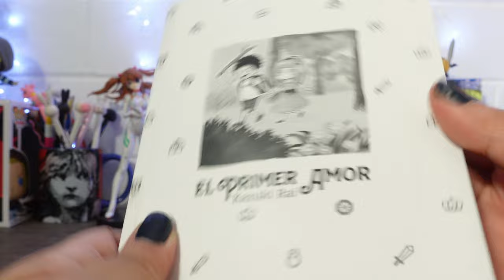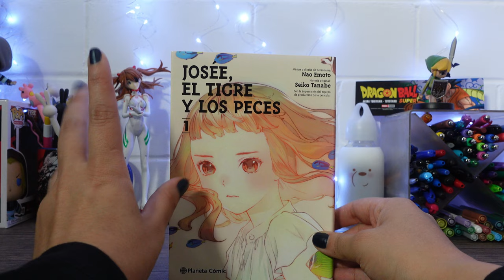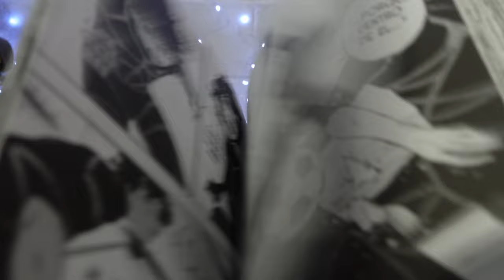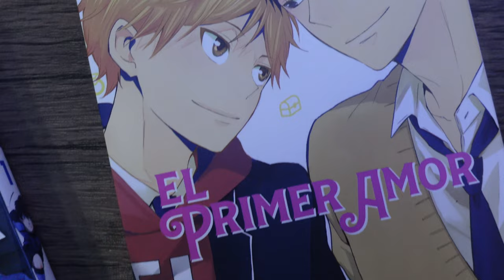Manga Haul Planeta Comic/ ¡Llega el manga de Blue Lock a México! ⚽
(⁠ ͝⁠°⁠ ͜⁠ʖ͡⁠°⁠)⁠ᕤ

Este viernes les quiero mostrar tres mangas que Planeta Cómic me hizo llegar, tres mangas que muero de ganas de leer 💕⚽